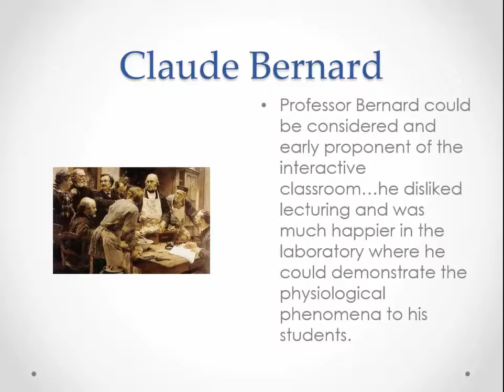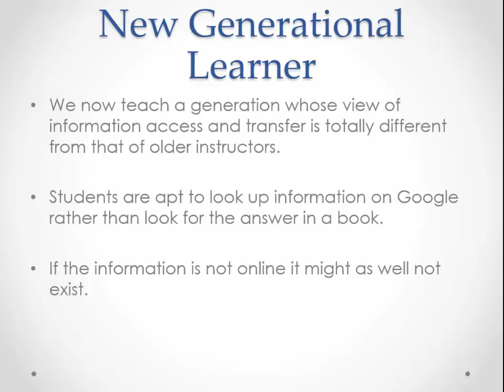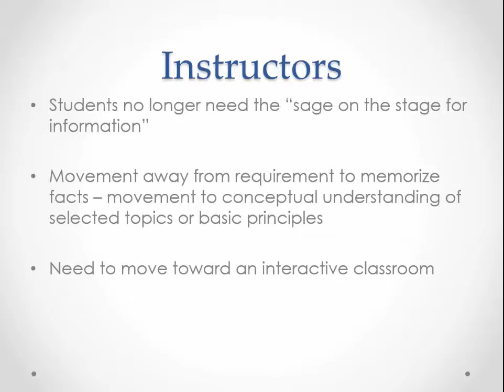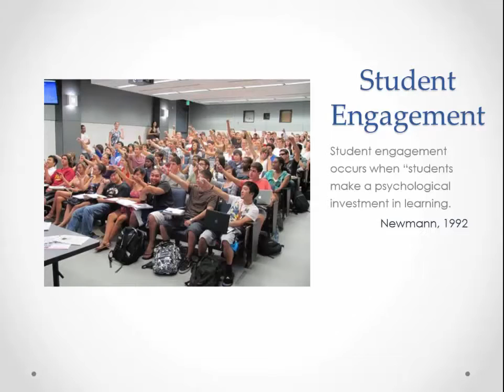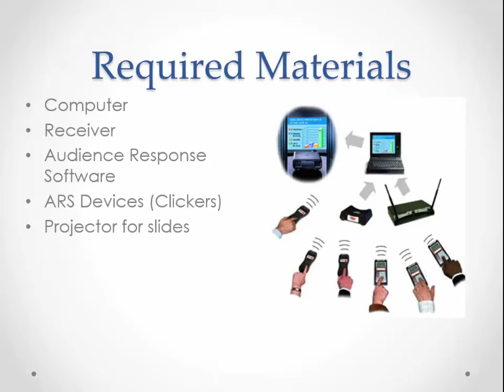Interactive Classroom Learning Systems